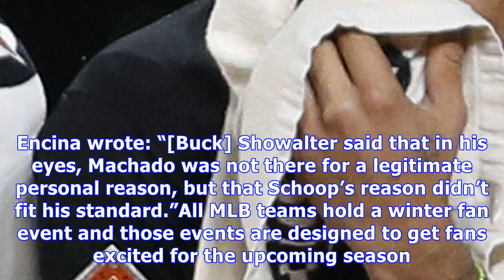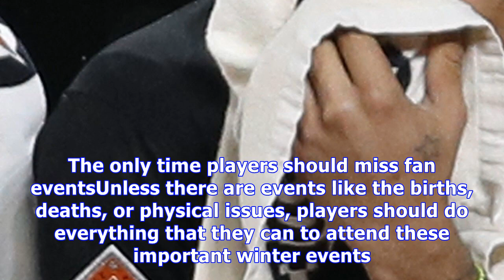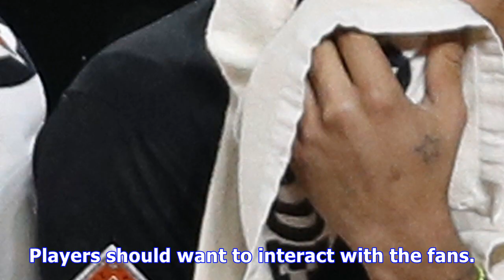Baltimore orioles: thoughts on machado and schoop missing fanfest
The pair were scheduled to be at the Baltimore Orioles event, but both decided not to attend at the last minute. According to a report from Eduardo A. Encina with The Baltimore Sun, Machado had a reasonable excuse for the missing the event. But, Schoop did not. Encina wrote: “[Buck] Showalter said that in his eyes, Machado was not there for a legitimate personal reason, but that Schoop’s reason didn’t fit his standard.”All MLB teams hold a winter fan event and those events are designed to get fa...